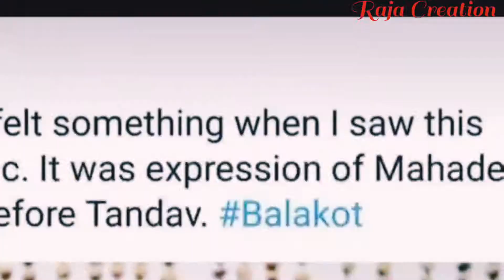Apna Modi Aayega WhatsApp Status || Raja Creation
Ko
Latest Updates Ko Paane Ke Liye Bellicon Ko Jarur Dawaye